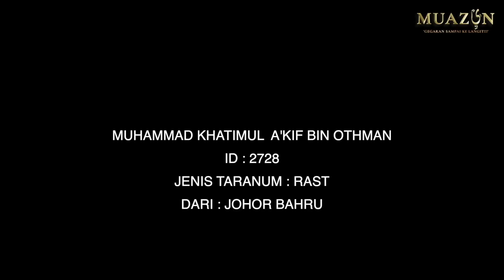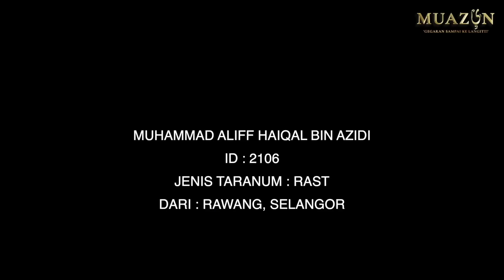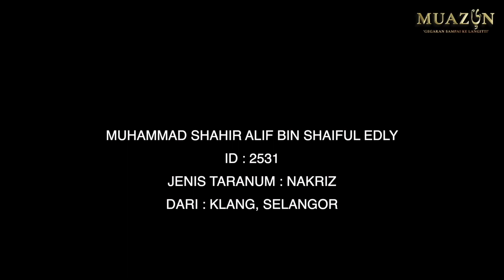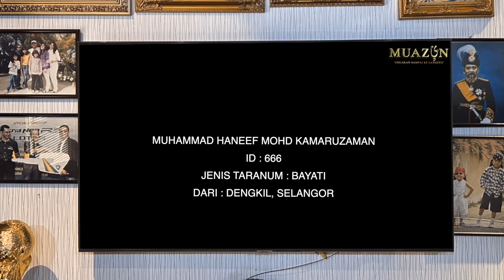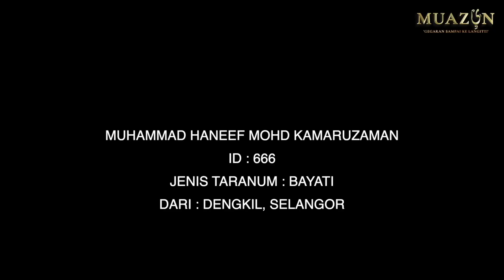SUARA TAK BOLEH PERGI?! [PENJURIAN TOP 12 : EP 3 BILAL JUNIOR]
Salam hi semua! Video ni adalah video penjurian terakhir bagi peserta kategori Bilal Junior Top 12✨

Tahniah kepada peserta yang berjaya ke peringkat akhir, 6 terbaik iaitu sebagai FINALIS MUAZIN! Fuhh siapa yang bakal jadi juara MUAZIN bagi kategori Bilal Junior ?? 🤷🏻‍♂️

Nantikan FINAL MUAZIN secara langsung di TV Al-Hijrah pada 12 November bagi kategori BILAL JUNIOR dan 13 November bagi kategori BILAL✊🏼

MUAZIN - Gegaran Sampai ke Langit